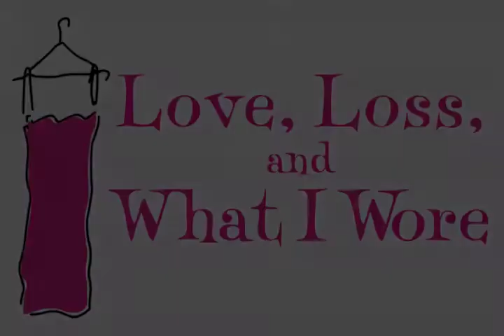A Video Message From Love, Loss, and What I Wore's Erin Dilly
Actress Erin Dilly sat down at the Westside Theatre in New York City to talk about Love, Loss, and What I Wore and her favorite clothing memory.